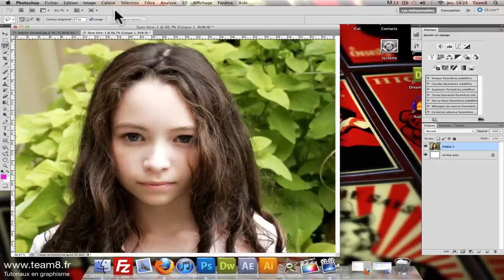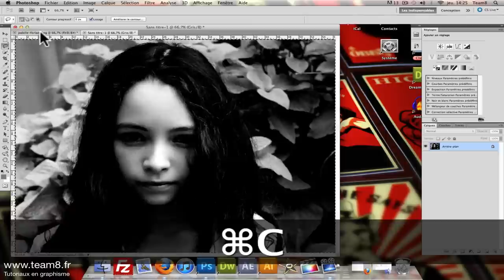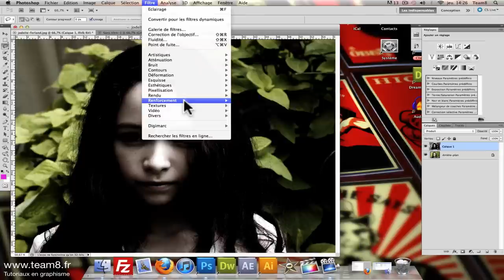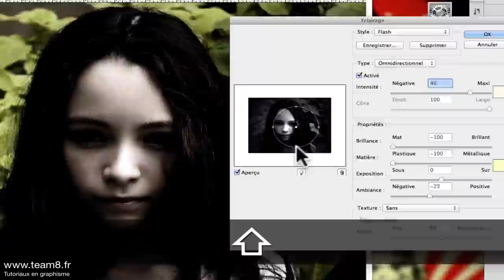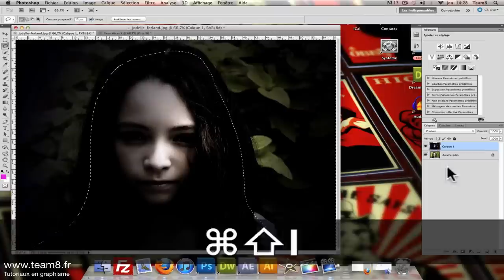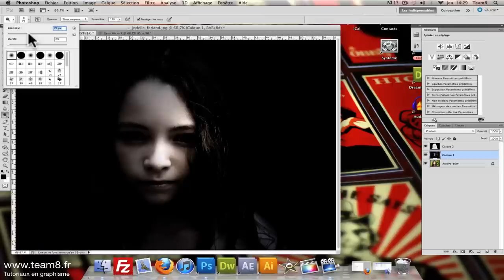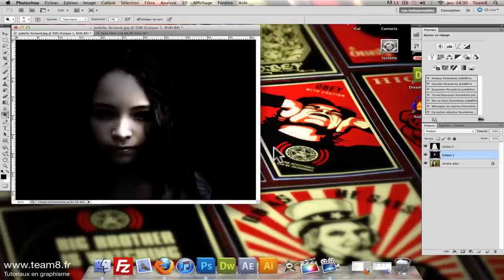[TUTO] DÉTOURAGE & EFFET D'ART SUR VOS PHOTOS AVEC PHOTOSHOP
Tutoriel Photoshop en français pour t'apprendre à détourer facilement et créer un effet d'art sur tes photos.

Dans ce tutoriel vidéo Photoshop en Français, nous allons apprendre à créer un effet artistique sur vos images. Ce petit atelier en retouche photo vous permettra de créer de jolis compositing.

Au programme de ce tuto :

Nous apprendrons à mettre une image en noir et blanc et à appliquer des modes de fusion. Cela sera l'occasion de jouer avec les niveaux afin de corriger les tons foncés et les tons de clairs de l'image.

Nous utiliserons également le rendu d'éclairage afin de gérer la source de lumière. A la fin de ce tuto, nous utiliserons les masques de Photoshop.

Si vous avez aimé ce tuto, nous serions ravis de vous lire dans l'onglet commentaires.